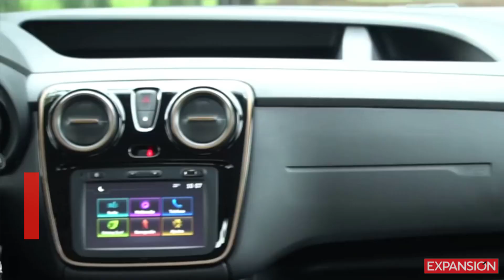Renault traerá a México Kwid, su nuevo vehículo compacto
Además del lanzamiento, la automotriz anunció que traerá de vuelta la camioneta Kangoo, con mejoras en sus sistemas mecánicos.